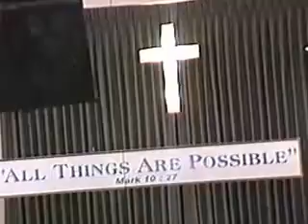UBT LIVE 8am service 5-3-2014